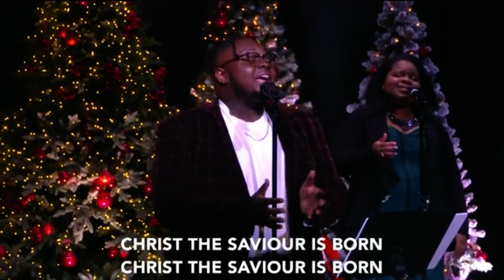Silent Night City Church Candlelight 2023